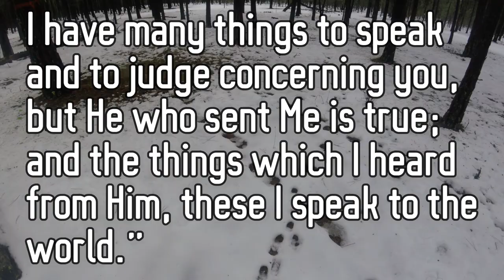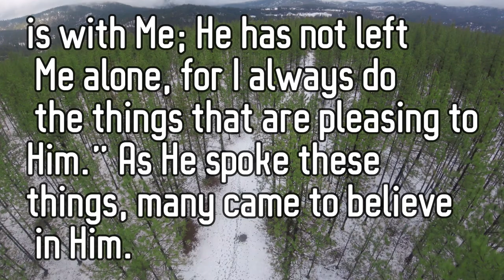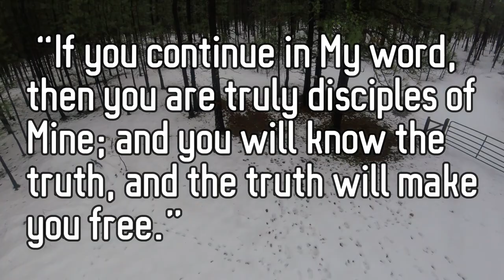Who is Jesus? VlogAside #33, John 8:25-32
A five minute discussion on how Jesus answered the question: "who are you?"

John 8:25-32

25 So they were saying to Him, “Who are You?” Jesus said to them, “[a]What have I been saying to you from the beginning? 26 I have many things to speak and to judge concerning you, but He who sent Me is true; and the things which I heard from Him, these I speak to the world.” 27 They did not realize that He had been speaking to them about the Father. 28 So Jesus said, “When you lift up the Son of Man, then you will know that [b]I am He, and I do nothing on My own initiative, but I speak these things as the Father taught Me. 29 And He who sent Me is with Me; He has not left Me alone, for I always do the things that are pleasing to Him.” 30 As He spoke these things, many came to believe in Him.